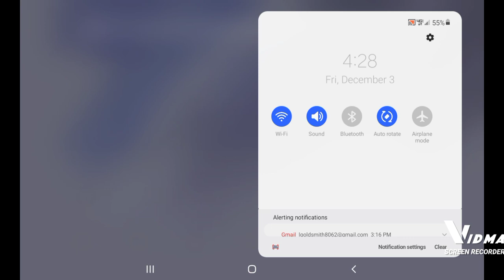December 3, 2021